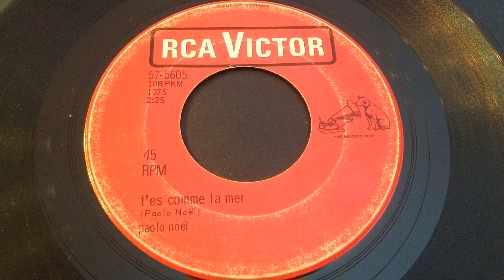Paolo Noel - T'es comme la mer